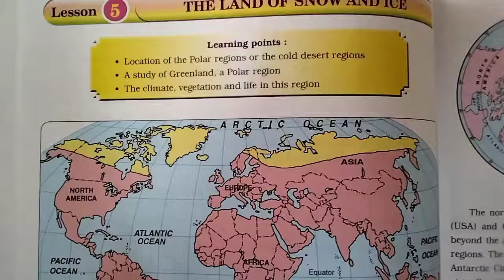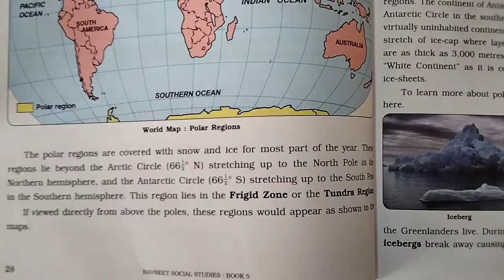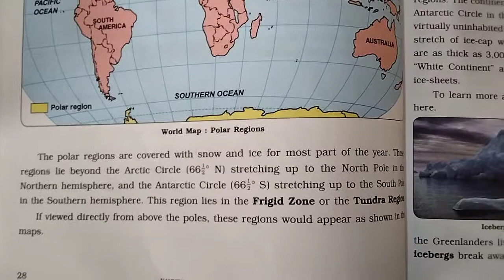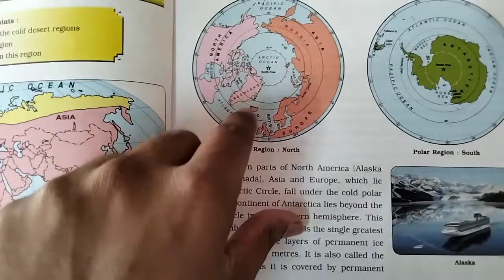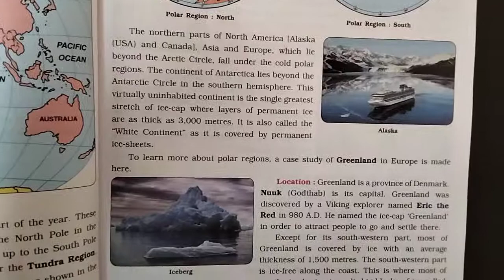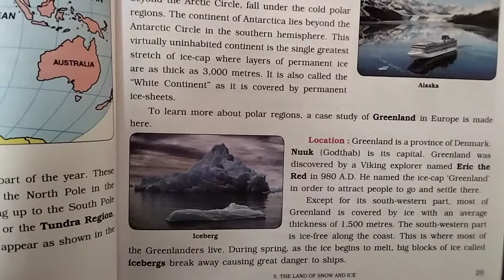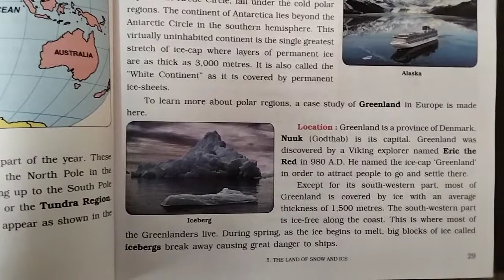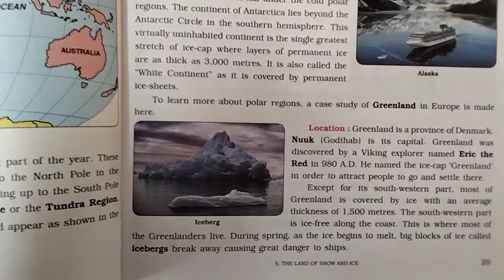GSEB | ENGLISH MEDIUM | STANDARD - 5 | SOCIAL SCIENCE | CHAPTER - 4 | THE LAND OF SNOW...(PART-1)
GSEB | ENGLISH MEDIUM | STANDARD - 5 | SOCIAL SCIENCE | CHAPTER - 4 | THE LAND OF SNOW  AND ICE (PART-1)